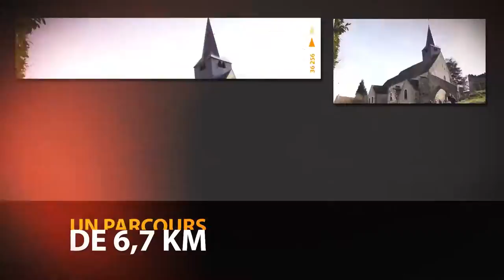PROLOGUE PARIS NICE 2015 - Que la fête était belle - Maurepas